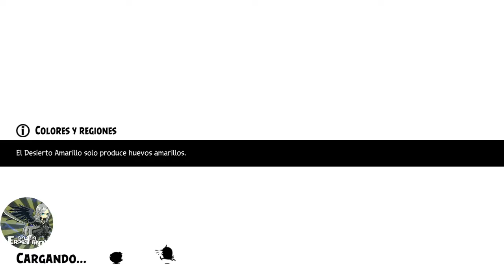Angry birds Evolution Chapter 9-5 Boss